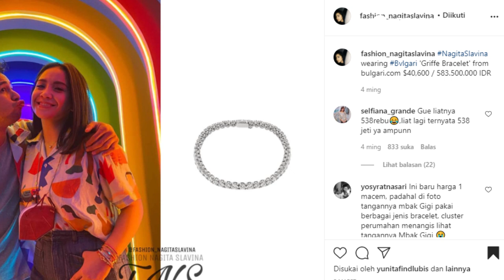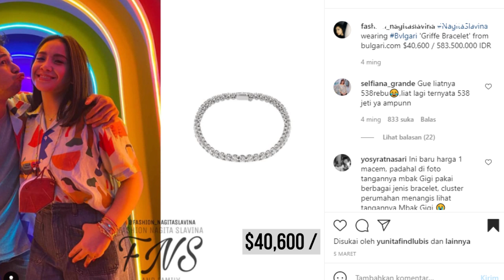KALUNG MEWAH HADIAH SESERAHAN DARI RAFFI, DIPAKAI NAGITA DIRESEPSI AUREL ATTA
DiPAKAI di RESEPSI AUREL ATTA, TERNYATA KALUNG yang NAGITA KENAKAN ADALAH SESERAHAN dari RAFFI AHMAD

Baru-baru ini Nagita slavina memang nampak hadir di acara resepsi pernikahan Aurel Hermansyah dan Atta Halilintar pada sabtu malam 3 Maret 2021.

Nampak cantik dengan balutan dress brokat karya BIYAN, penampilan istri Raffi ahmad kali ini di lengkapi dengan kalung dan gelang mewah.

Diketahui, jika kalung berlian yang Gigi kenakan tersebut adalah hadiah seserahan dari Raffi Ahmad untuk dirinya pada malam midodareni beberapa tahun silam.

Saat prosesi ijab qabul pun, Nagita yang kenakan makeup dan paes jawa nampak kenakan kalung newah tersebut untuk lengkapi penampilannya.

Dipakai kembali dalam acara resepsi Aurel, tak hanya kalung, Nagita juga nampak kenakan 2 gelang mahal sekaligus.

Jika ditelisik lebih jauh, harga 1 gelang tersebut tembus harga 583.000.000.

Hal itu nampak dalam unggahan akun instagram fashion_nagitaslavina beberapa waktu lalu.

Namun tak hanya kenakan 1 gelang saja, Nagita tampak kenakan 2 gelang sekaligus dengan model yang sama.

1 gelang keluaran brand bvlgari tersebut dibandrol dengan harga 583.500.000.

Wah.. selalu amazing ya penampilan istri sultan andara ini..

Oke gaes..